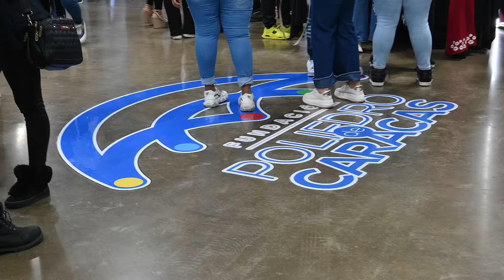Yandel encendió el Poliedro de Caracas en un concierto para la historia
Bajo el sello de PPP Group, tras un sold out, el boricua brindó un espectáculo sin precedentes donde todos bailaron y disfrutaron de una noche de "perreo" y "sandungueo", al ritmo de sus mejores temas y PublinMagazine te trae un resumen para que tú también revivas la emoción bajo la cúpula del Poliedro.